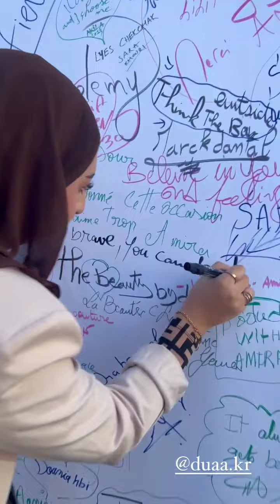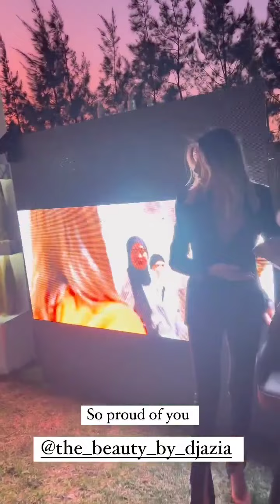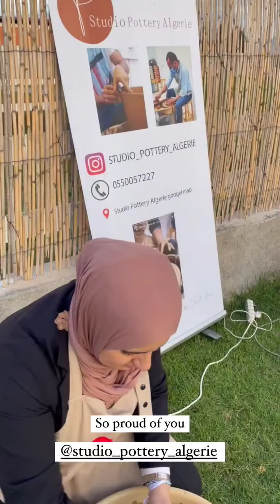أميرة ريا: تصنع الحدث في مهرجان لأصحاب المشاريع بحضور زوجها توحا 😍🔥أميرة_ريا